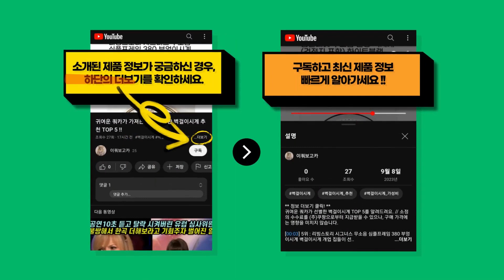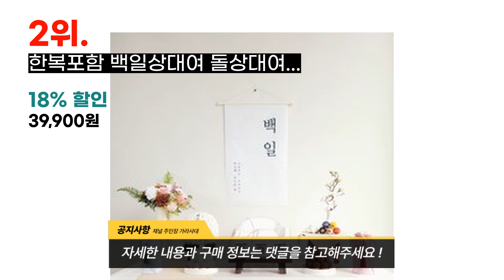2024년 제일 많이 팔린 백일상대여 추천 TOP 10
귀여운 쿼카가 엄선한 백일상대여 BEST 10를 알려드려요. // 소정의 수수료를 (주)쿠팡으로부터 지급받을 수 있으나, 구매 가격에는 영향을 미치지 않습니다.

[00:08] 10위 : 파티블리 판매상품 셀프백일상 셀프돌상 첫돌 상차림 세트 돌상세트 엽서이름 핑크블라..

[00:23] 9위 : [판매] 아가이름 엽서 반납없는 백일 첫돌 상차림 셀프 백일상 돌상 9.분홍목련 ..

[00:38] 8위 : [한복무료] [왕복무료배송] 백일상대여 돌상대여 전통 엠에스컴퍼니 남아 여아 백일..

[00:53] 7위 : [한복무료] [왕복무료배송] 백일상대여 돌상대여 전통 엠에스컴퍼니 남아 여아 백일..

[01:08] 6위 : [판매] 나랑파티 사진 속 그대로 아가이름 주문 제작 반납없는 셀프 백일상 돌상 ..

[01:23] 5위 : [판매] 나랑파티 사진 속 그대로 아가이름 주문 제작 반납없는 셀프 백일상 돌상 ..

[01:38] 4위 : 베베천사 전통백일상대여 1개..

[01:53] 3위 : 백일 상차림 세트 목련 1세트..

[02:08] 2위 : 한복포함 백일상대여 돌상대여..

[02:23] 1위 : [판매] 나랑파티 사진 속 그대로 아가이름 주문 제작 반납없는 셀프 백일상 돌상 ..

감사합니다.